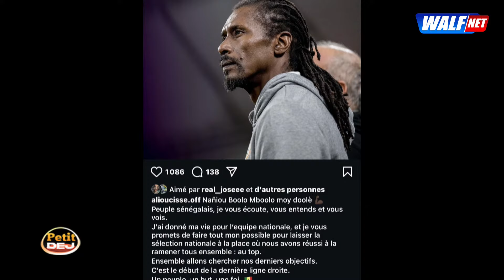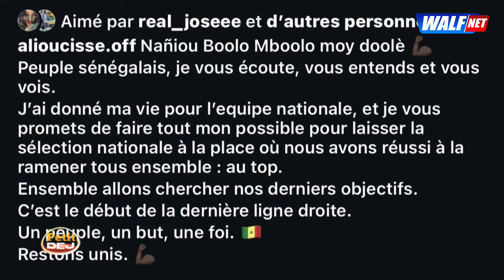Gomis décrypte le message à la nation d'Aliou Cissé et fustige le dicta et mafia des grandes marques